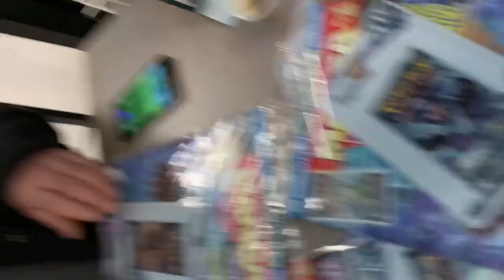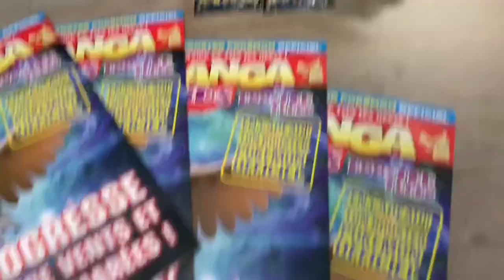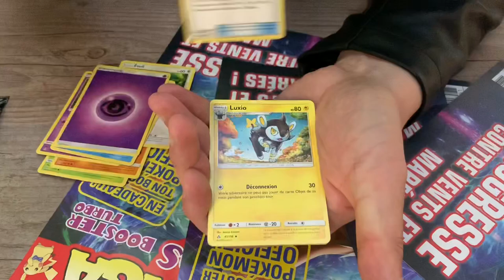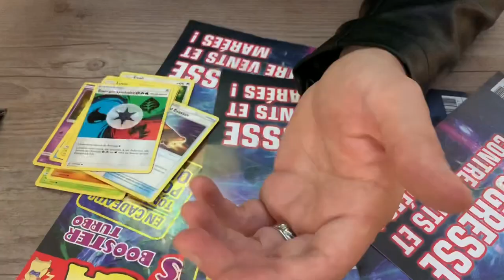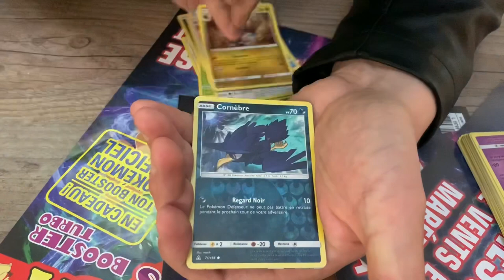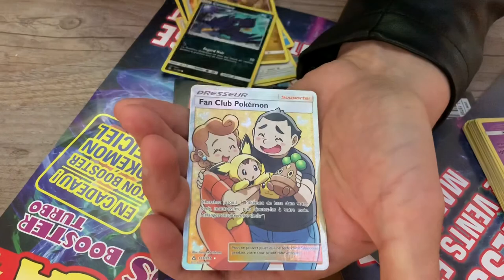En direct de l’aéroport BATTLE d’ouverture POKEMON et on a trouvé de l’ultra rare !!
Vidéo en direct de l’aéroport de nantes. Notre avion à du retard donc on patientera en ouvrant des boosters acheté à la papeterie de l’aéroport.

Vous aimez les vidéos à l’arrache ?

Si tu souhaites soutenir la chaine afin que l’on continue à proposer un contenu de qualité et que tu veux nous aider. Je remercierai chaque personne dans les vidéos. :)
Alors merci de ton soutien. Le lien est juste en dessous :)

o
► Pour envoyé des cartes : Lecherro 1 rue de la fresnerie 35510 Cesson Sévigné